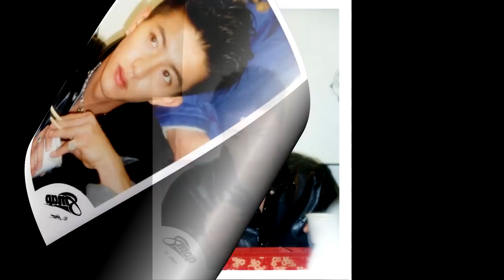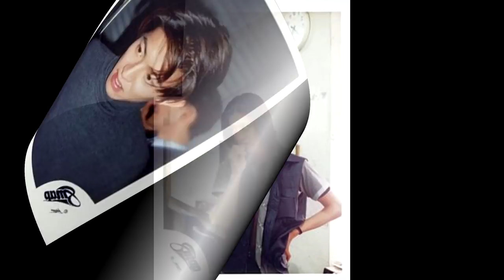Takuya Kimura Promo photo JE